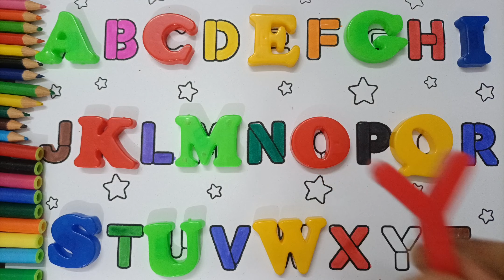A for Apple,B for Ball, Alphabets, LEARN ALPHABET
Innu Tv show

Learn A for Apple, B for ball A for Apple B for Ball, Alphabets ABC writing practice for kids | ABCD learning for kids Kids class

ALPHABET ABC ABC SONG

A for Apple B for Ball, Alphabets ABC writing

practice for kids ABCD learning for kids | Kids class

ABC PHONICS

ABC RHYMES

LEARN ALPHABET

Your quiry

a for apple Education
alphabet aerobics
English Alphabets
alphabet
alphabets
educational videos for toddlers
a for apple chart A for apple images
abcdefg
english alphabet
a for apple bi for boy
alphabet songs
a for apple a for ant
nursery rhymes
abc songs for children
abcd rhymes

abcd
a for apple
abcdefg
abcd varnamala
abcd varnamala
english varnamala
 english alphabet
kids alphabet
alphabet for kids
abcd song
english varnamala

एबीसीडी
क से कबूतर ख से खरगोश ए फॉर एप्पल बी फॉर बॉय
वर्णमाला

Kids Channel
hindi vyanjan
hindi varnmala
hindi learning
ABCD
children videos
child learning video new hindi learning

poem for children hindi me kahaniyan
chote baccho ko hindi padhaye
basics of hindi language Kids Educational Tv
chote baccho ko kaise padhaye
online class
a se anar aa se aam bacho ki poem

हिंदी व्यंजन,
हिंदी स्वर व्यंजन,
हिंदी व्यंजन वर्णमाला, हिंदी व्यंजन वर्णमाला वीडियो,

hindi, rhymes, nursery rhymes, children rhymes, kids songs kids school hindi noem feat kids video

k se kabutar, hindi varnamala, क से कबूतर ख से खरगोश, a se anar, 313, hindi rhymes, hindi alphabets, hindi letters, hindi baby songs, k kh g rhymes in hindi, hindi language, how to, learn to speak hindi, how to learn hindi, 3 Ka se kabutar kha se khargosh, kids education, Hindi, हिंदी, बालगीत, क से ज्ञ तक हिंदी वर्णमालाhindi swarmalaहिन्दीवर्णमल, हिन्दीस्वरव्यजंन, अ आ इ ई इन हिंदी, अ आ इ ई उ ऊ ए ऐ ओ औ वर्णमाला, vrnmala, hindivrnamala, a se anar, 313, 3 आम, क से कबूतर, अ से अनार आ से आम, हिंदी वर्णमाला Abcd